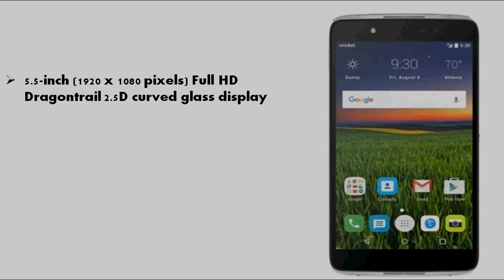Alcatel Idol 5S with 3GB RAM, Android Nougat, Specs. Price and Release Date